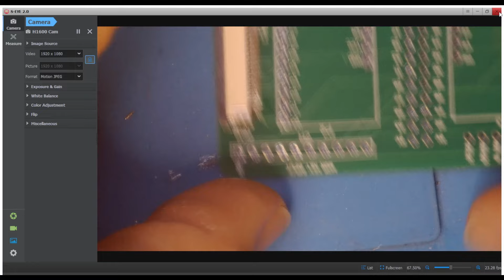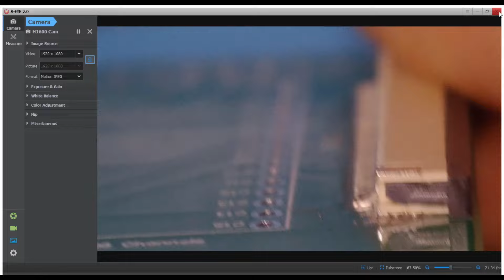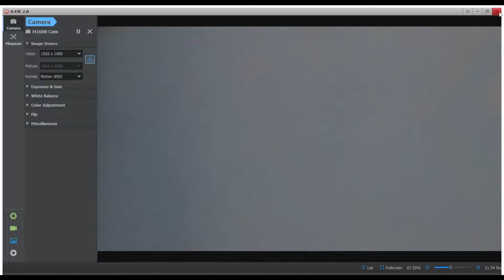How to Solder FFC Connectors Easily With a Soldering Iron - No Skill Required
In this video, I'm hand-soldering a 32-pin, 1mm pitch SMD FFC connector to my Arduino Mega shield PCB. There are various techniques you can use to do this, but this is mine. It's simple, quick, and provides a really strong connection to the PCB.